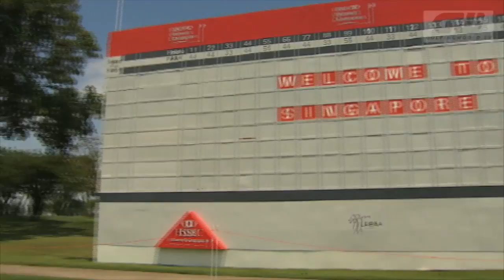Melissa Reid at the HSBC Women's Champions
Golfing World caught up with Melissa Reid at the HSBC Women's Champions in Singapore to discuss the highlights of 2011 and the goals for 2012. Mel also enjoyed a night out modelling expensive Tiffany's jewellery whilst at a pre-event evening.

And we are now on Pinterest!